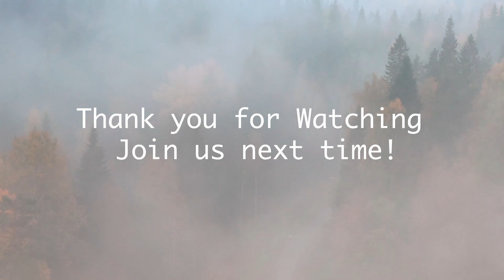Columbia Presbyterian Kidz Jam 11-13-22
This Little Light by Amber Sky Records